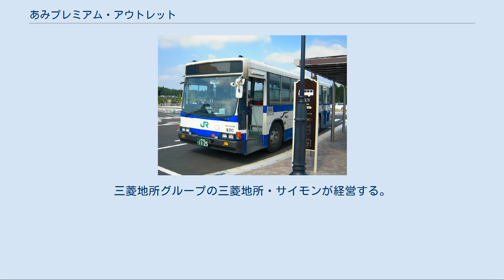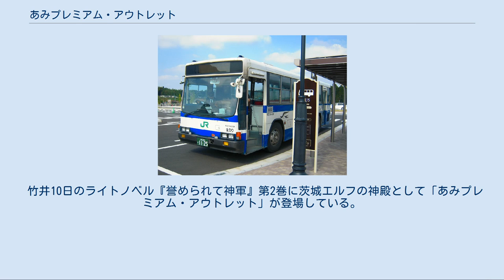あみプレミアム・アウトレット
プレミアム・アウトレット
三菱地所・サイモン 」 あみプレミアム・アウトレット あみプレミアム・アウトレット（Ami Premium Outlets）は、茨城県稲敷郡阿見町よしわら4-1-1（旧地番・大字吉原2700）に所在するアウトレットモールである。
2009年7月開業。
三菱地所グループの三菱地所・サイモンが経営する。
 三菱地所・サイモンの「プレミアム・アウトレット」としては、日本で8番目（首都圏では佐野に次ぐ2番目）に開業した施設である。
首都圏中央連絡自動車道（圏央道）阿見東インターチェンジと事実上一体になっており、一般道路をほとんど走行せずアクセスできる。
 牛久大仏の近くに所在し、施設内から同大仏の胴体から頭部を見ることができる。
 他 JR常磐線の駅から当店まで路線バスが出ており、当店北側入口前にある「あみプレミアムアウトレット」バス停留所を発着する（停留所名には中黒が入らない）。
いずれもPASMO・Suicaとその相互利用ICカードが利用可能。
 荒川沖駅[編集] 当店に停車中の荒川沖系統（JRバス関東） 2009年7月8日運行開始。
15時以前の便が関東鉄道（土浦営業所）、15時以後の便がジェイアールバス関東（土浦支店）担当。
 所要時間は20分程度。
列車と組み合わせることにより東京都心から約90分以内のアクセスを実現している。
開業当初は30分間隔で運転していたが、現在はおよそ90分毎（1日9往復）運行。
 店が用意した送迎バスではなく一般乗合バスであるが、広告への時刻表掲載など店側も広報に力を入れている。
毎年元日の早朝には初売り臨時便も運行される。
 荒川沖駅から乗車してアウトレットを利用する場合に限り復路専用無料乗車券が配布されていたが、2017年10月31日限りで終了。
翌日11月1日からは「ICカード割引運賃」が開始され、Suica等では520円のところ340円となる。
 牛久駅[編集] 土休日及び特定日（彼岸など）運行。
2015年12月5日運行開始。
1日8往復、所要時間は30分程度。
関東鉄道（竜ヶ崎営業所）運行。
牛久シャトー（牛久駅付近）と合わせて近隣の行楽地をつなぐ。
 荒川沖系統の無料乗車券は利用不可であった。
また、唯一「関東鉄道バスIC一日乗車券」（土休日と旧盆・年末年始等、PASMO・Suica限定）が利用可能なため実質700円（片道あたり350円）で往復できる。
ひたち野うしく駅、竜ヶ崎駅（以上2017年2月4日 - 2019年3月31日。）、守谷駅・新守谷駅、東京駅、成田空港発着のバスが運行された時期もあるがいずれも短命に終わっている。
 当店を含む募集型企画旅行が度々企画されている。
2015年現在は隣県（栃木県・千葉県・東京都23区）からのバス旅行商品が用意されている。
過去にはつくば市や福島県いわき市からもツアーが企画されていた。
 首都圏中央連絡自動車道（圏央道）阿見東インターチェンジと接続しており、国内外の広域アクセスが極めて重視された立地となっている。
 圏央道は筑波研究学園都市、埼玉県や千葉県をつなぎ、東京・水戸・宇都宮（常磐自動車道など）、成田国際空港（東関東自動車道）などの各方面と接続している。
 竹井10日のライトノベル『誉められて神軍』第2巻に茨城エルフの神殿として「あみプレミアム・アウトレット」が登場している。